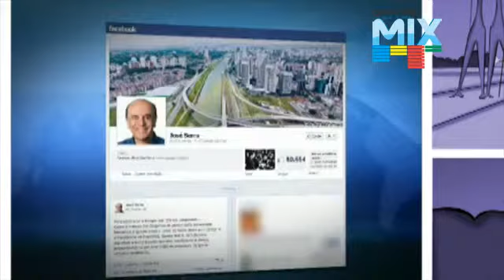Escuta Essa! Dilma e ex-presidentes fazem "selfie" em viagem